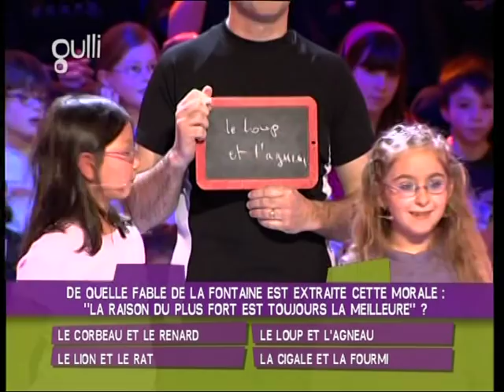les nouz in ze boite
C'était en 2008 ...